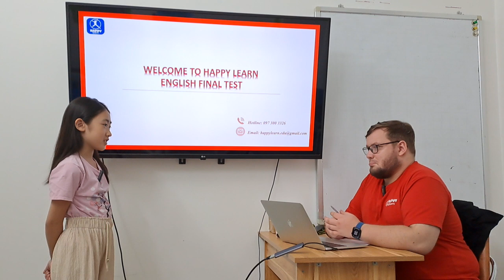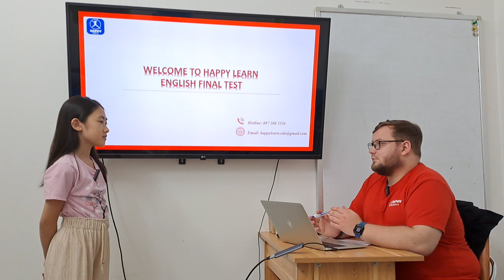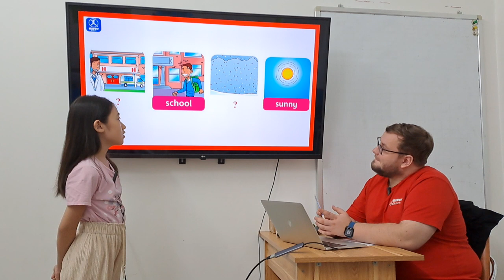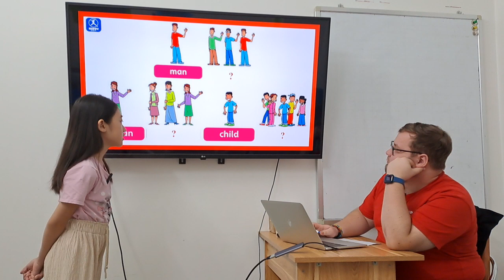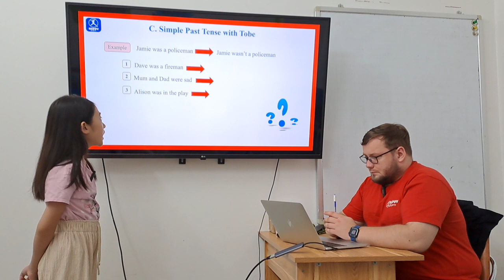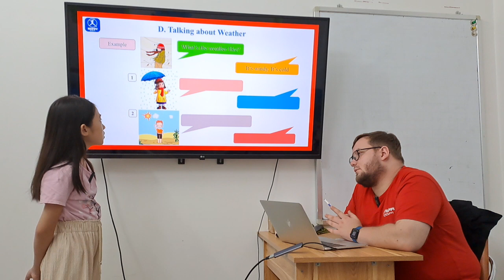Bảo Trâm - Final Speaking Test